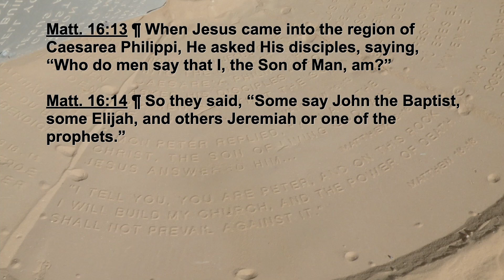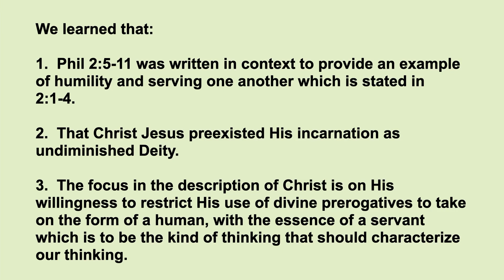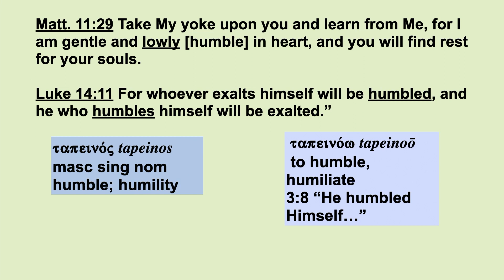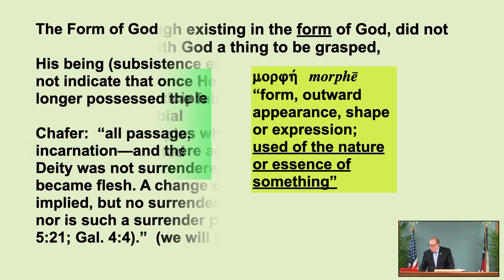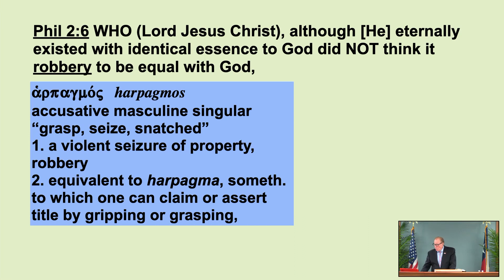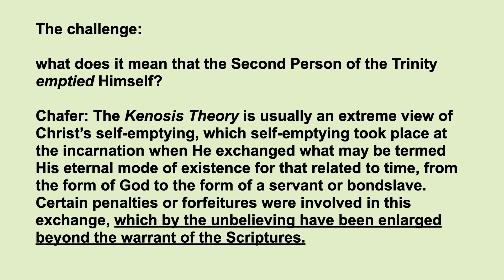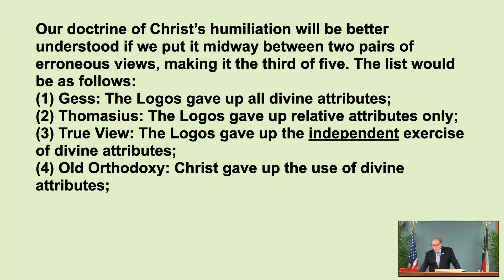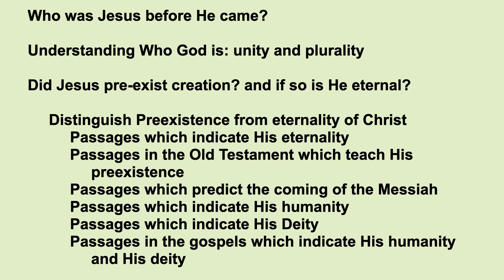Philippians 040C - Who was Jesus?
Who was Jesus? Philippians 2:4-11. May 4, 2023

Who was Christ before He came to Earth? Who was He when He lived on this Earth? Who is He now? These questions were debated by the early Church for several centuries. Listen to this lesson to learn biblical answers to all of them. Learn of the Scriptures that tell us that Jesus always existed with all the attributes of divinity and that He willingly restricted the use of those attributes while He was on Earth. Learn that He is fully human and see that He used some of His divine powers to show that He was God, such as taming the storm. See the practical significance of His mental attitude of humility which should be our thinking also.